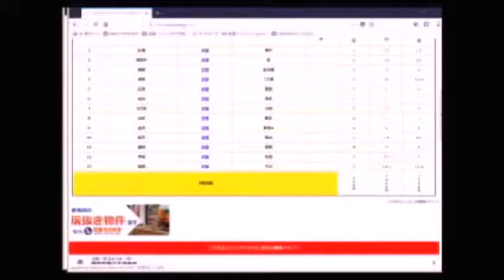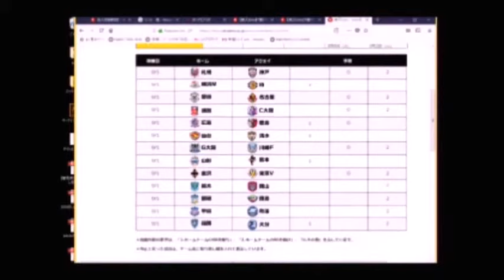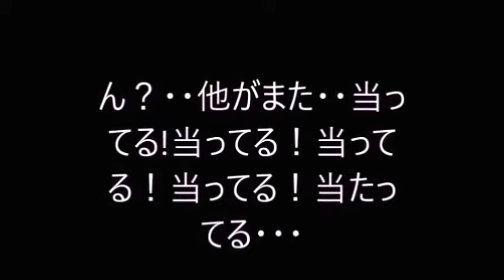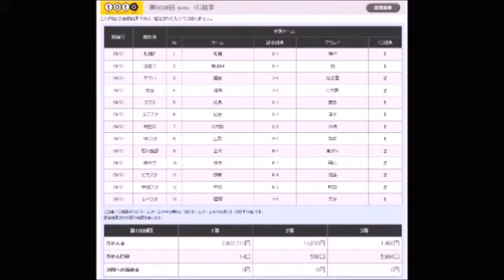またまたtotoを直感で買ったところたった12800円でなんと！連続で！ｗｗ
2連続！トトをよくわからんママ2回目投票！購入！よくわからんが12800円分購入した結果・・・ｗｗｗ
またまた！ｗｗｗ